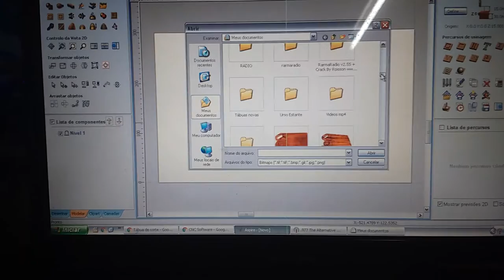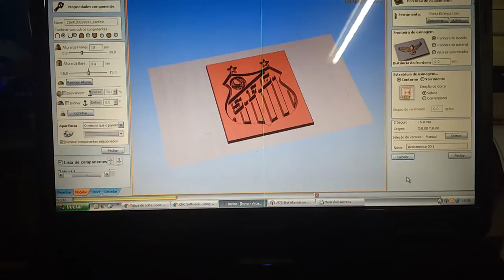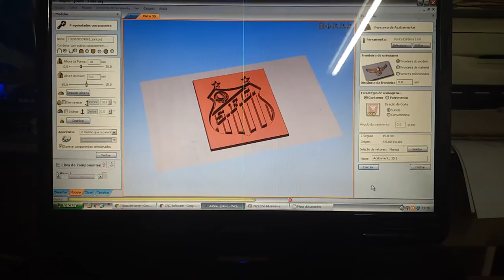Criando relevo no aspire